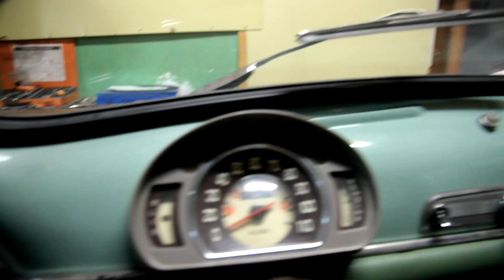Abbandonata in una concessionaria per una permuta .... FIAT 600 del 1957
PRATO  10 agosto 2020

Nel Marvin in Toscana in estate 2020 sul percorso mi capita un colpo di scena .in una officina vado a conoscere Abramo Baldi proprio di PRATO dove abita la nostra Giò . Abramo mi racconta un pò la sua vita e la passione per le auto storiche , cultore di auto Lancia anni 50 - 60 , collezionista ma non solo anche costruttore di ricambi per le stesse vecchie Lancia ect ... ho la fortuna di arrivare a casa sua dove ho la fortuna di vedere una FIAT 600 prima serie del 1957 . Abramo ci racconta che l'aveva notata in una concessionaria che a sua volta l'aveva ritirata per una permuta di una Fiat Punto . Abramo ci racconta che subito avendo notato che era una prima serie con documenti regolari la Fiat 600 ha pensato di prenderla e dare un nuovo futuro . Abramo con passione ed amore l'ha restaurata anche con una sabbiatura alla stessa carrozzeria e sistemata per bene con cura nei dettagli , ha rifatto i suoi interni . Oggi questa auto è davvero un gioiellino Appassionati di vecchie FIAT vi mostro una bella realtà nlle zone toscane Buona visione

Marvin on a beautiful holiday in Tuscany in summer 2020. The search for old vehicles continues Marvin is lucky enough to meet Abraham, a man who is passionate about old cars and a lover of the Lancia brand as historic cars. We are in PRATO, a city in Tuscany and in Abramo's garage there is an old Italian car from 1957, the model is the well-known Fiat 600 first series. Abraham restored the little old Fiat and gave this nice car a future. Enjoy and greetings from Tuscany